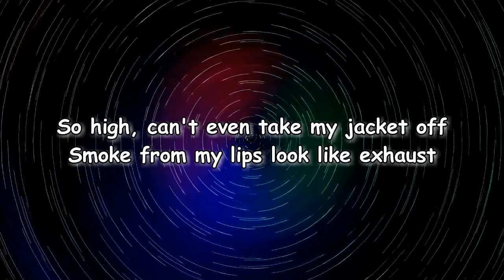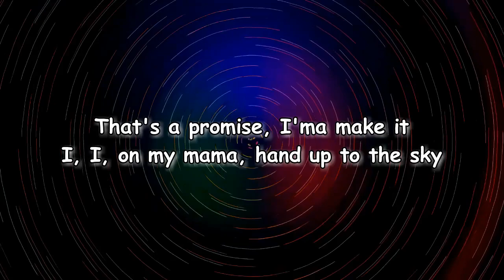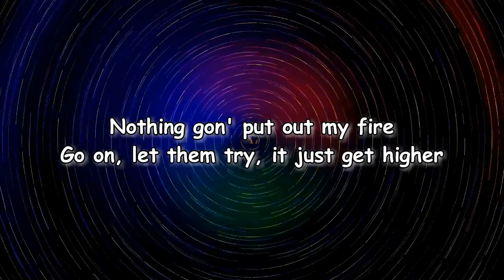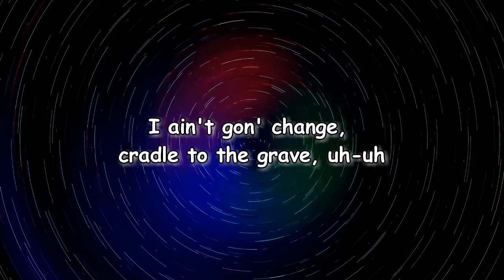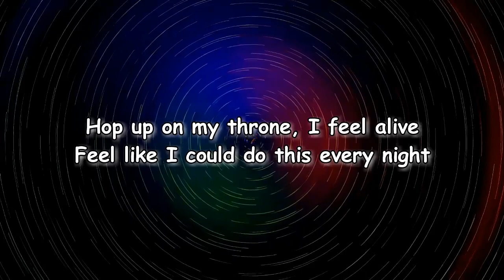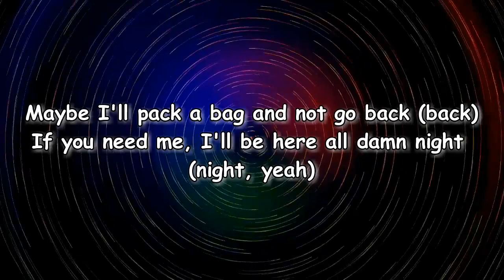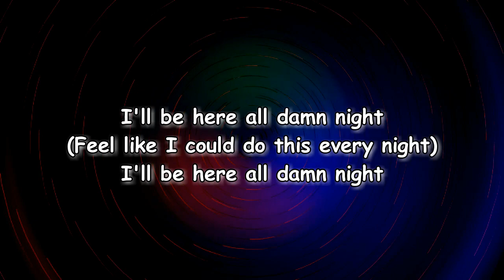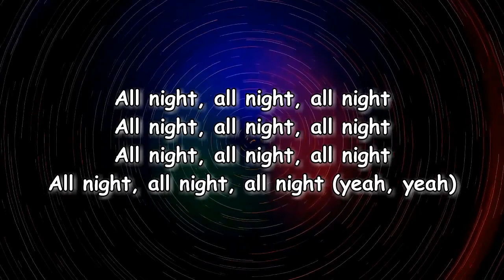Amber Mark - Foreign Things (Lyrics)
Foreign Things Lyrics:

[Verse 1]
Uh, gold on the ceiling, do it for the feeling
Not for the paycheck (Yeah, uh)
Rolling palm trees, yeah, no stress season
Feet up and I'm laid back (Back)

[Pre-Chorus]
So high, can't even take my jacket off
Smoke from my lips look like exhaust
Gotta feed your creatures when you in the dark
So deep, get your Uber lost

[Chorus]
Foreign things meant for me and I know that
Makin' new friends and drinkin' all night
Maybe I'll pack a bag and not go back
If you need me, I'll be here all damn night

[Post-Chorus]
Hop up on my throne, I feel alive
Feel like I could do this every night
Maybe it's a blessing in disguise
Maybe it's a blessing in di—

[Verse 2]
I been speaking gibberish, ayy, ayy
Give no fuck 'bout what you have to say, ayy
That's a promise, I'ma make it
I, I, on my mama, hand up to the sky

[Pre-Chorus]
Nothing gon' put out my fire
Go on, let them try, it just get higher
I ain't gon' change, cradle to the grave, uh-uh

[Chorus]
Foreign things meant for me and I know that (Woo)

[Bridge]
All night, all night, all night
All night, all night (Ooh-ooh)
All night, all night (Yeah, yeah)

[Chorus]
Makin' new friends and drinkin' all night (Drinkin' all night)
Maybe I'll pack a bag and not go back (Back)
If you need me, I'll be here all damn night (Night, yeah)

[Post-Chorus]
I'll be here all damn night

[Outro]
All night, all night, all night (Yeah, yeah)

Lyrics to Foreign Things